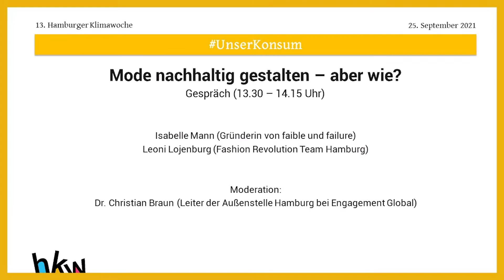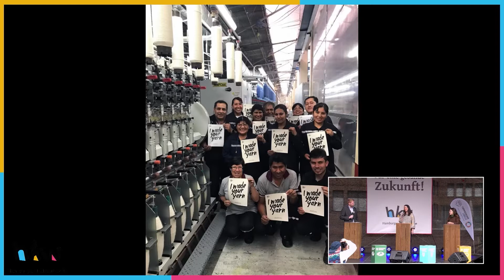Mode nachhaltig gestalten - aber wie? mit faible & failure sowie Fashion Revolution Hamburg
Gespräch, 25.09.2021, 13. Hamburger Klimawoche:

Isabelle Mann und Leonie Lojenburg sprechen darüber, wie Mode genauso transparent und nachhaltig wie schön werden kann.

Moderation: Dr. Christian Braun (Leiter der Außenstelle Hamburg bei Engagement Global)